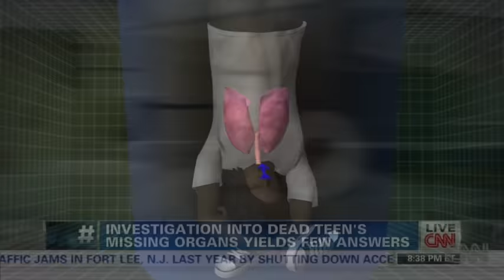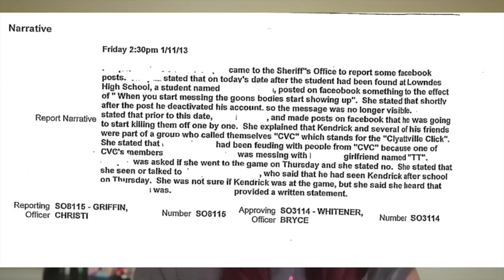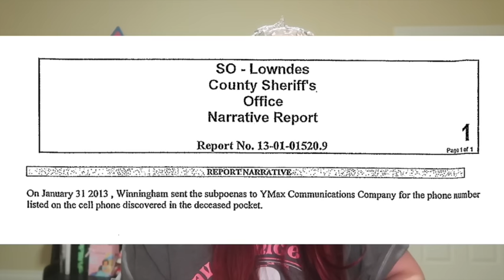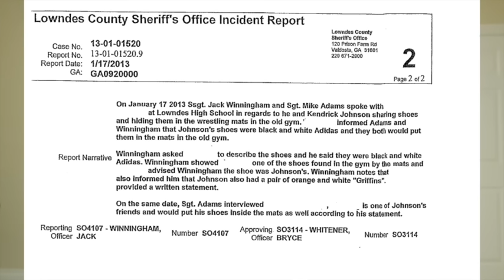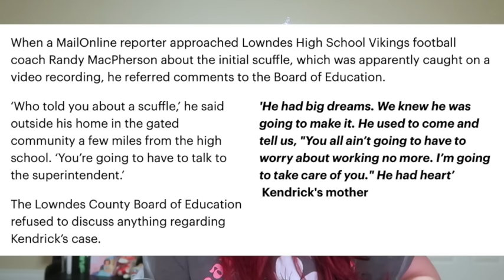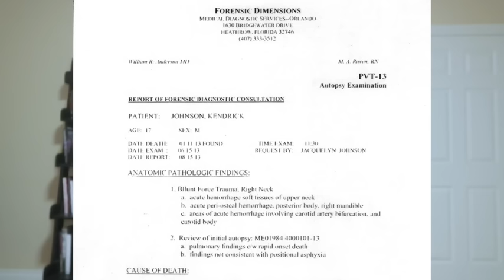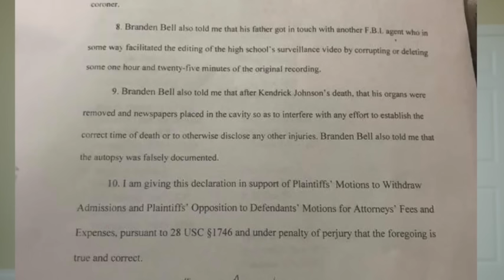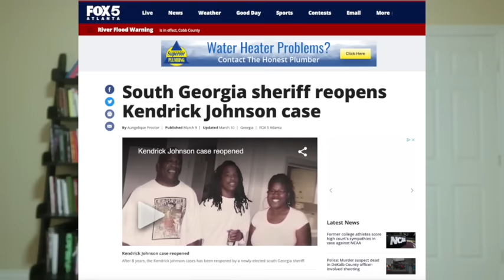He was found in a gym mat, it was ruled an accident. New evidence opened the case (Kendrick Johnson)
This video is about the Kendrick "KJ" Johnson Case. This case was officially ruled an accident but many people believe it was foul play. As usual here on my channel, I'll give you the facts, we'll discuss the theories and you can decide for yourself.

My new Instagram: @NoorJasmine7